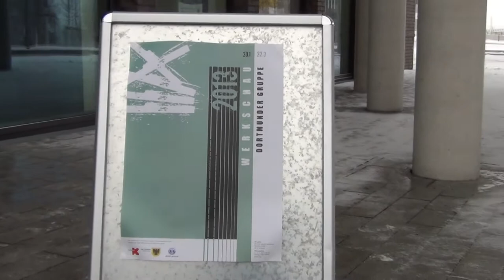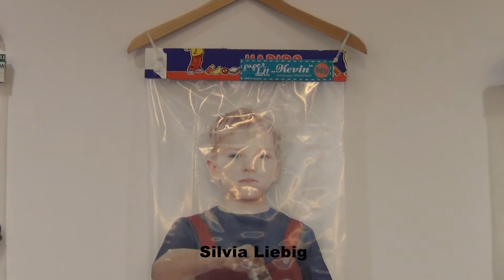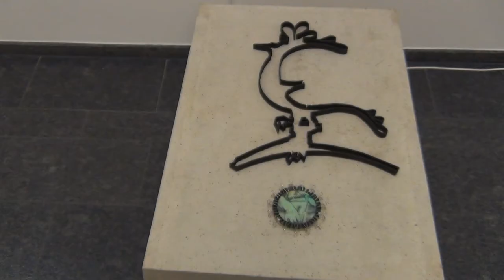Werkschau Dortmunder Gruppe (2013)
Ein Film von Volker Krieger, Filmklub Dortmund e.V.
Seit Herbst 2012 hat Dortmund einen wunderschönen neuen Galerie-Raum, der insbesondere für Ausstellungen Dortmunder Künstler und Gruppen zur Verfügung steht: Die BIG Galerie der BIG Krankenversicherung neben dem Dortmunder U in der Rheinischen Straße 1.
Am 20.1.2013 eröffnete die Dortmunder Gruppe e.V. die Ausstellungssaison 2013 mit einer Werkschau.
Sie ist noch bis zum 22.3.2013 zu besichtigen. Mo - Fr 8.00 bis 17.00 Uhr und So 13.00 bis 18.00 Uhr.